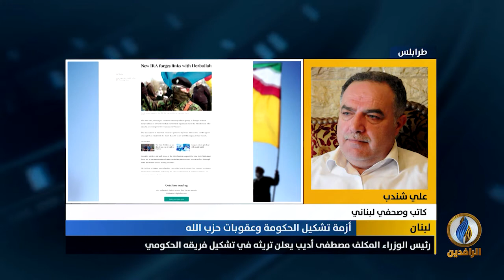مداخلة علي شندب بشأن دور ميليشيا حزب الله في تأخير تشكيل حكومة في لبنان